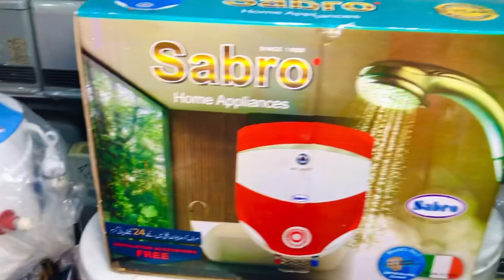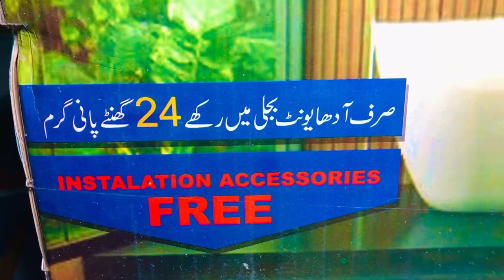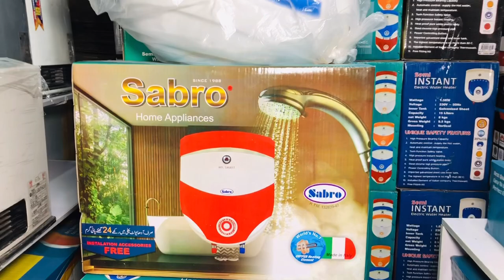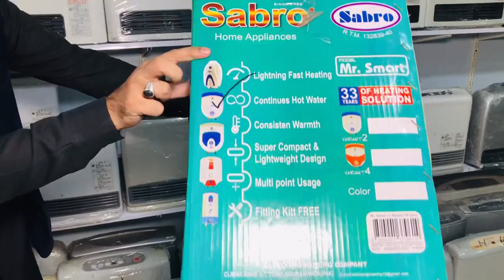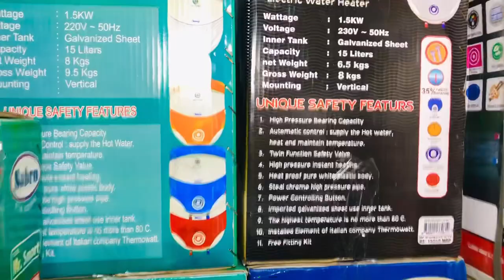Imported Instant Electric Water Geyser |Electric water Heater| Geyser Price |Gas Heater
In This vedio complete review by imported Electric water Heater with complete range of Electric water Geyser Full varity Of Smart Electronic System

LG 38 Al Latif Center Gulberg III Lahore Near Hafiz Center Lahore Pakistan